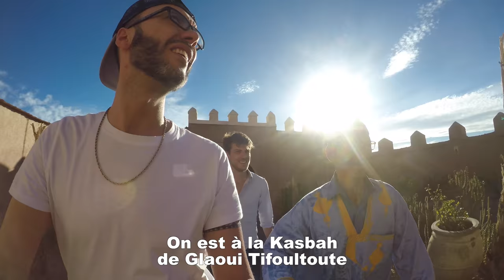🇲🇦 EN ROUTE VERS OUARZAZATE S01/EP02 🇲🇦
Voila le 2e épisode de la Saison 1 de « Tarik Le Globe Trotteur »

Une Vlog-série que j'ai appelé:
"De Marrakech à Zagora".

Mon but rejoindre les dunes
du Chegaga au sud du pays,
sans rien prévoir à l'avance!